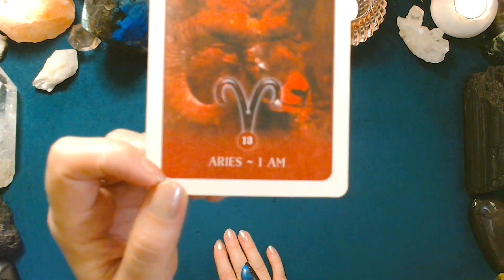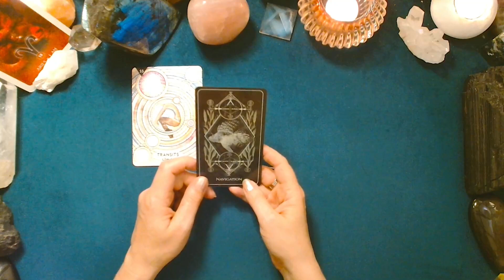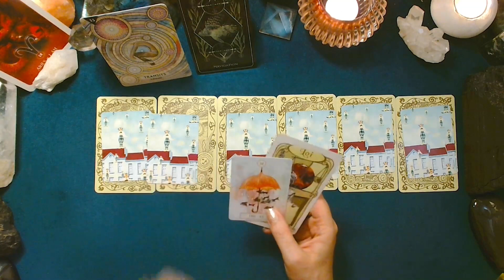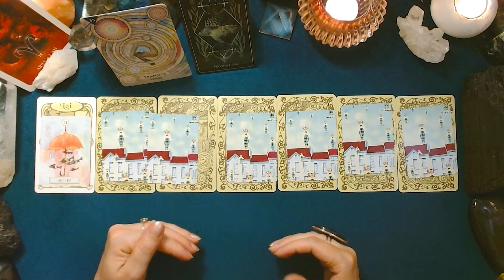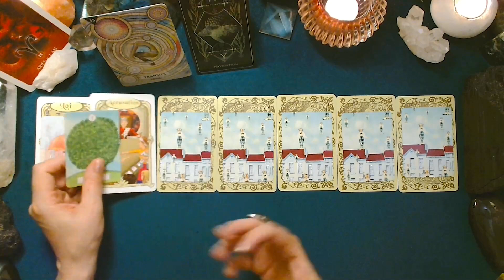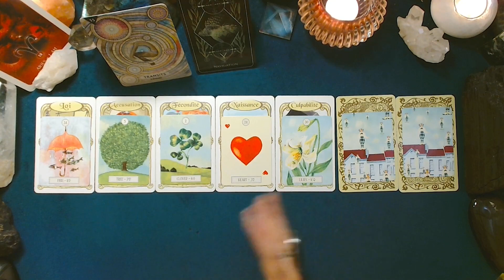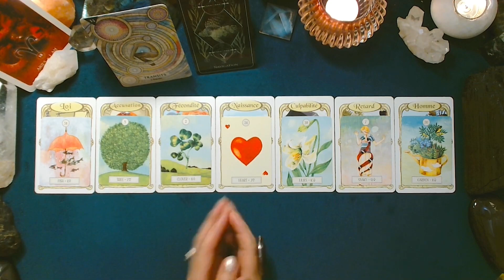♈ BÉLIER ♈ - Semaine du 10 au 16 juillet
Tirage prédictif quotidien pour la période du lundi 10 au dimanche 16 juillet 2023. La Lune forme, lundi, son Dernier Quartier dans le signe du Bélier : un temps pour agir.